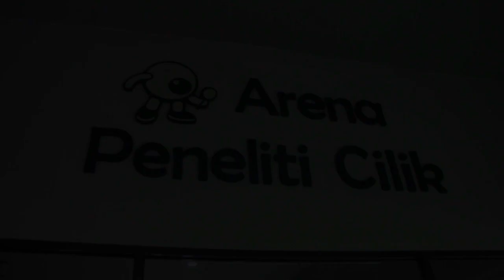Pixel main Alat Musik Dapur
Lokasi di Wahana Peragaan Iptek Taman Mini Indonesia Indah.